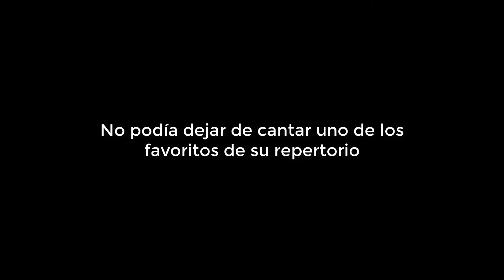A LOS 78 AÑOS, Así Cantaba DEL DELKER (Full HD)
Del Delker cantando "A Mi Me Amó Jesús" en vivo el año 2002, durante el concierto de celebración de los 60 años del programa radial La Voz de la Esperanza (The Voice of Prophecy)